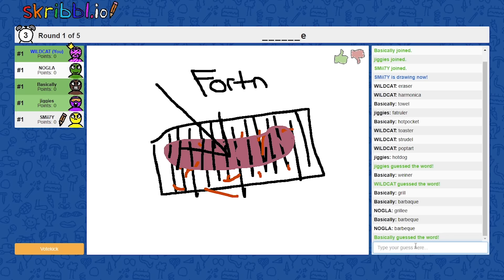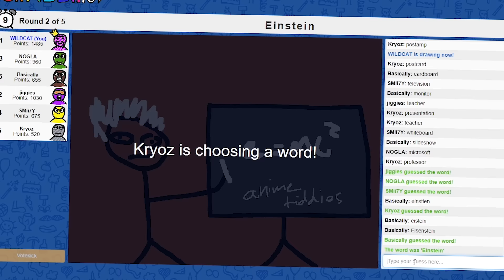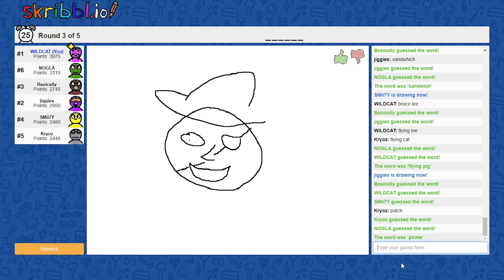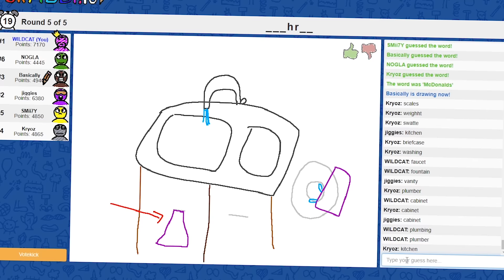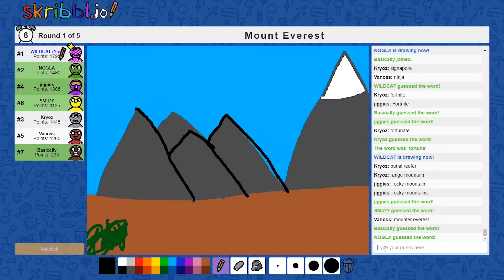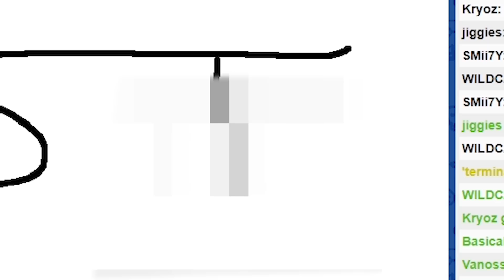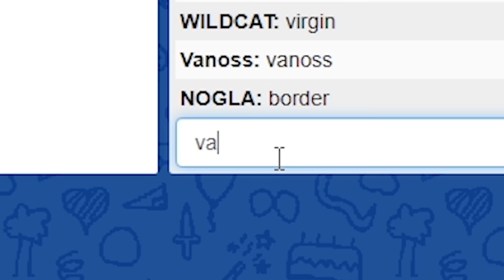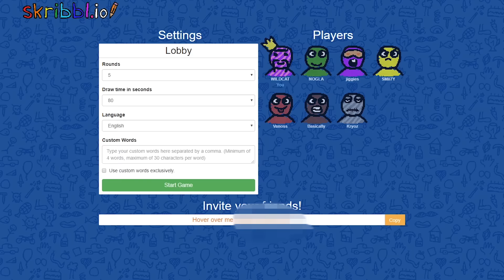I only play this game to make my friends angry lmao